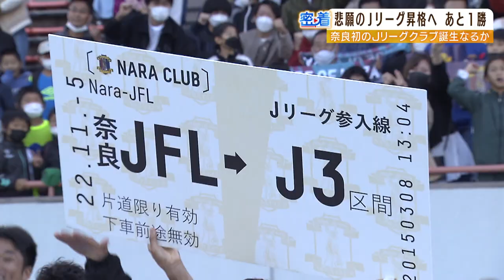戦力外通告受けた元Ｊリーガーが「ＪＦＬ所属クラブ」で再起誓う！昇格に必要な『２つの絶対条件』乗り越えて再び夢のＪリーグの舞台へ（2022年11月11日）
１９９１年に設立されたサッカーチーム「奈良クラブ」。現在はアマチュアトップリーグのＪＦＬに所属しています。今回、取材班はこのチームで再び“夢のＪリーグの舞台”を目指す元Ｊリーガーのキャプテンに密着しました。